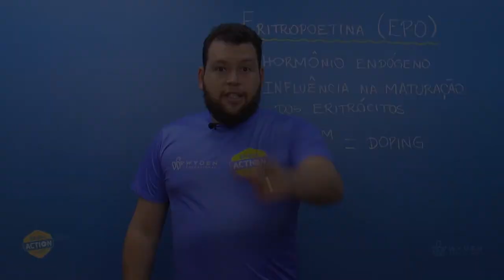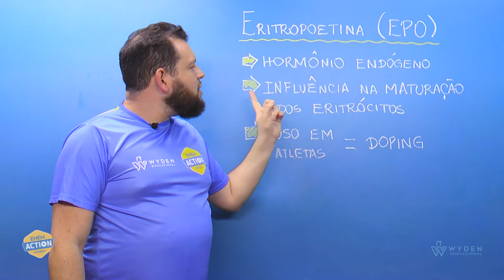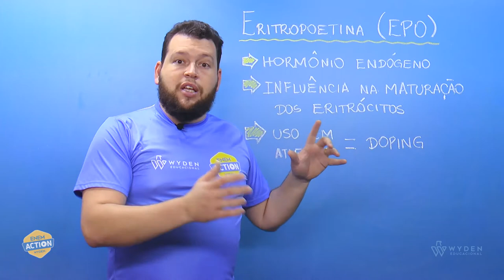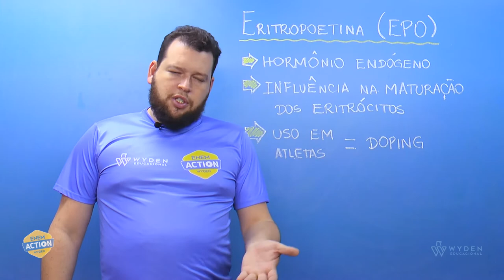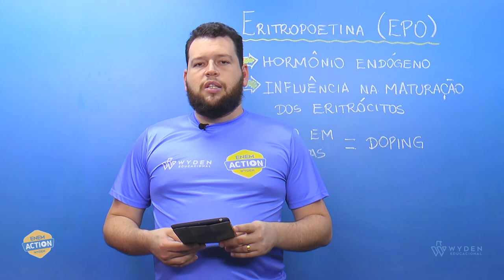ENEM 2019 | Questão 101 | CN - Biologia | Prova Azul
A eritropoetina (EPO) é um hormônio endógeno secretado pelos rins que influencia a maturação dos eritrócitos. Suas formas recombinantes,...
Prof. Davis Posso

GABARITO C